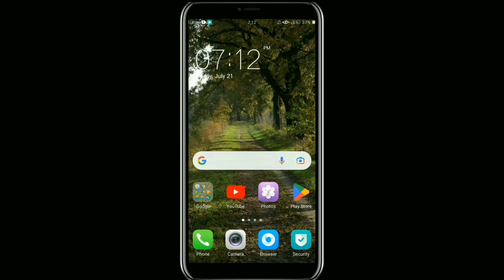How to view archived story on facebook?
In this tutorial, we'll show you how to view archived stories on Facebook, allowing you to revisit and relive your saved memories. Archiving stories on Facebook is a great way to keep them for future viewing without cluttering your active story feed. Follow our step-by-step guide and learn how to access your archived stories and enjoy cherished moments anytime you want.